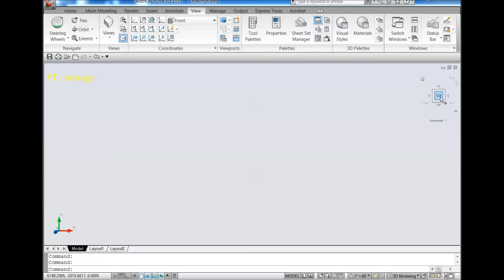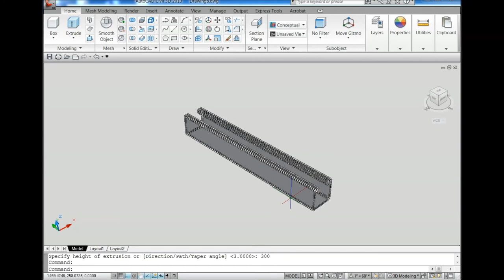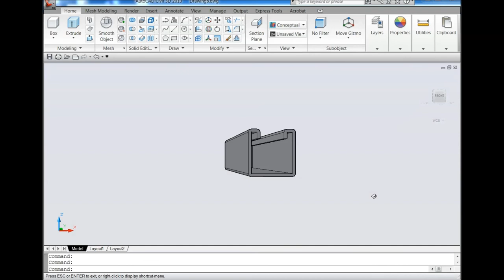AUTOCAD 3D, How to drawing unistrut 41x41x2.5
In this videos im going to show how to draw unistrut 41x41x2.5 from 2D to 3D

rvmags